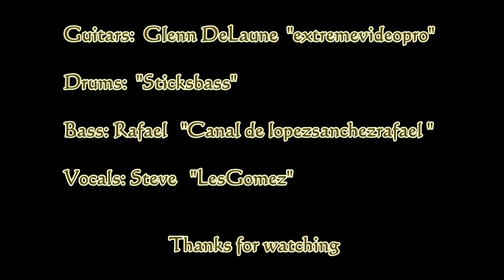Lemon Song: Led Zeppelin; full collab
extremevideopro, lopezsanchezrafael, lesgomez, sticksbass cover led zeppelins the lemon song